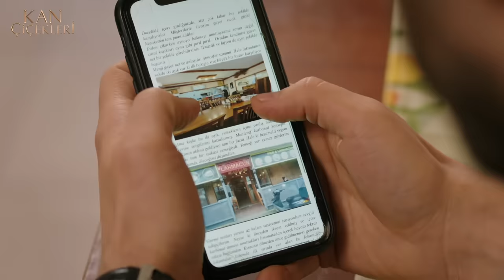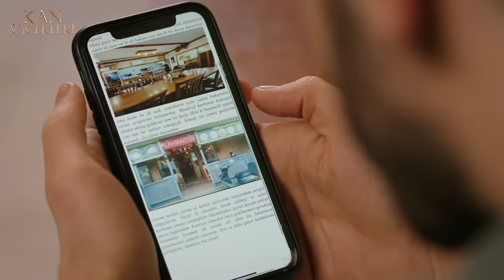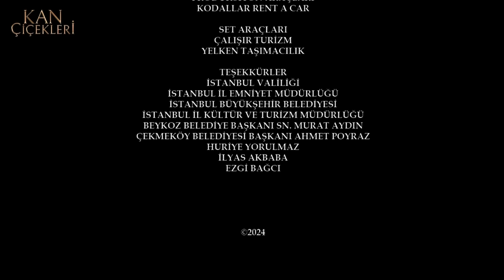Kan Çiçekleri 296. Bölüm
Kan Çiçekleri 296. Bölüm Özeti:

 Baran ve Dilan’ın yaptıracağı evle ilgilenecek mimar gelmiştir.  Ancak bu mimar Dilan için tam bir sürpriz olur. Çünkü mimar Şule Hanım çok güzel, akıllı ve zarif bir kadındır. Dilan hamileliğin ve hormonlarının etkisiyle Şule’yi kıskanmıştır.

 Baran’sa Dilan’ın bu duygusundan habersiz evle ilgili sürpriz hazırlığındadır. Ve sürpriz için yapmaya çalıştığı bazı ayarlamalar Dilan tarafından tamamen yanlış anlaşılır.

 Fırat ve Cihan, Cevahir’i araştırmaktadırlar. Olayın yaşandığı yerdeki balıkçıları ziyaret ederler. Cevahir’den bir iz bulabilecekler midir?  Diğer yandan Hasan yine Şair’le bir iş çevirmektedir.

 Yasmin ve Harun’un restoranına ise o meşhur gurme gelir. Tabii, gurme kendini tanıtmaz ve Yasminler ona herhangi bir müşteri gibi davranırlar. Başta her şey çok güzel gitmektedir. Ancak sonra işler epeyce karışır.

Künye:

Yapım: Unik Film / Rains Pictures
Yönetmen: Ömer Baykul, Halil İbrahim Ünal
Görüntü Yönetmeni: Halil Uzun, Yasin Tüzün
Sanat Yönetmeni: Zülfi Ataş
Kostüm Tasarım: Gülkcan İnce
Tür: Drama